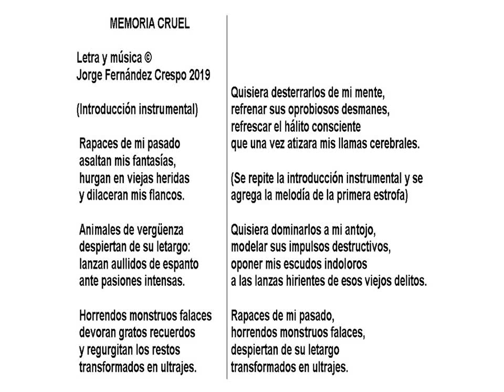05 Memoria cruel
Musicalización intuitiva de un poema contenido en "Cantos de un cauce profundo"

Disponible para quienes que deseen interpretarla.